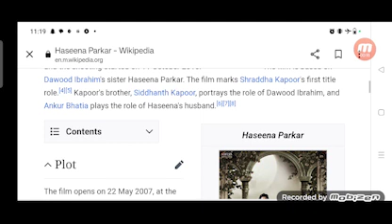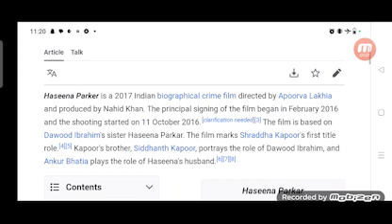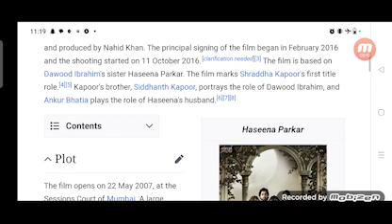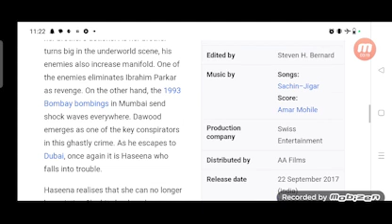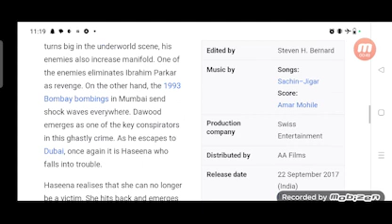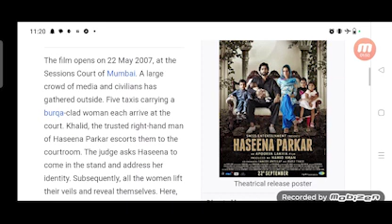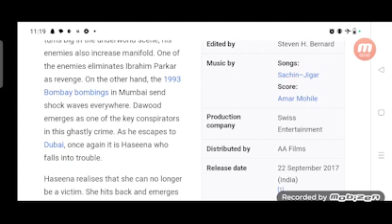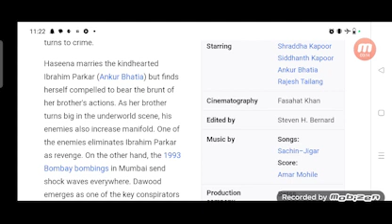Haseena Parkar Full Movie Review In Hindi / Bollywood Movie Fact And Story / Shraddha Kapoor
In this video we will tell you about fact and review of movie Haseena Parkar.